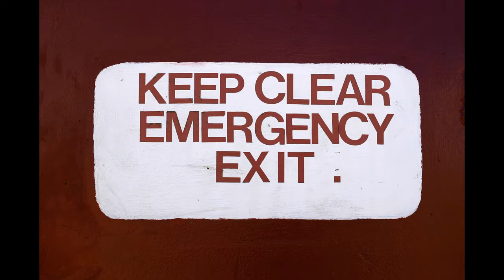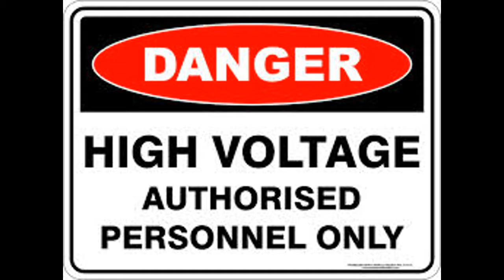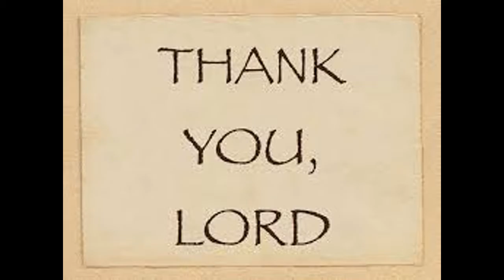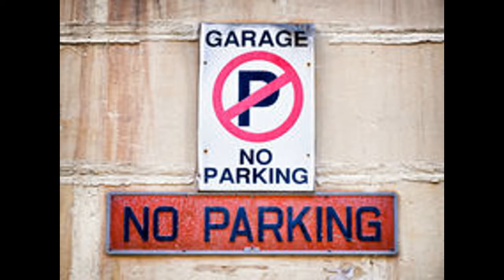Signs Ruby M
Protest Song Music Video Project for 8th Grade history class (2015)